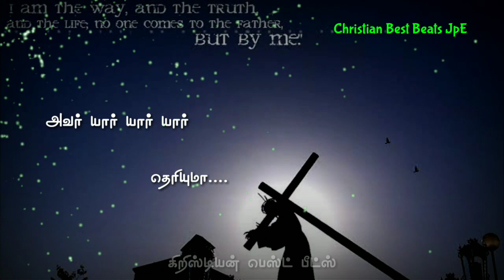Tamil Song |Tamil Christian song |ஒரு தந்தையை போல|Oru Thanthaiya pola|Christian Whatsapp status song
You can also Connect on💞 Facebook💞 for Communication purpose.